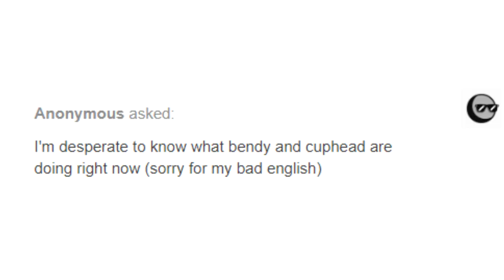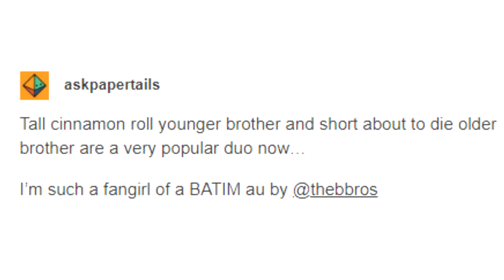Bendy And Boris The Quest For The Ink Machine Part 25 (Bendy and Cuphead Go For A Drink)